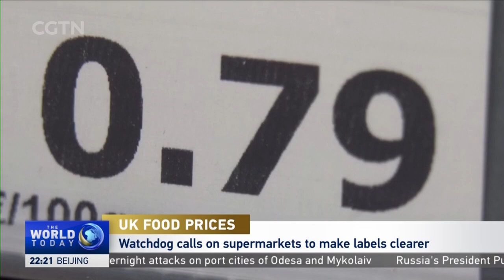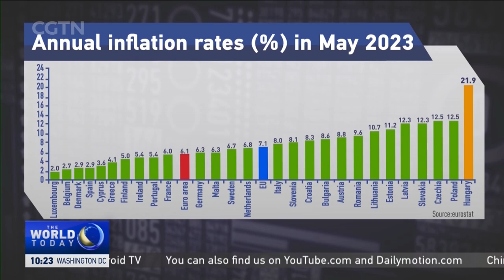2023-07-20 The World Today